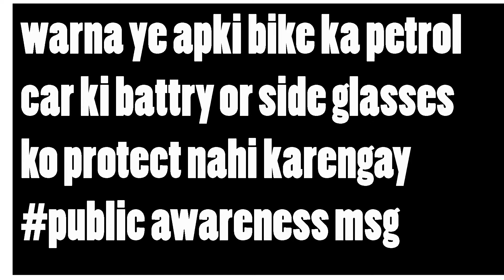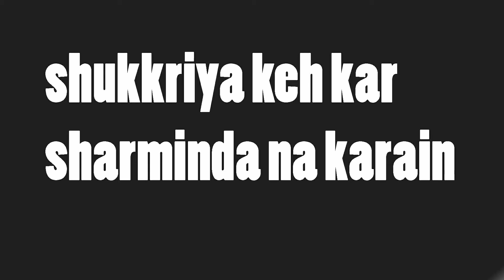PUBLIC AWARENESS MESSAGES about pakistani jahazz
PUBLIC AWARENESS MESSAGES
TEXT MESSAGES TO RAISE AWARENESS ABOUT HEALTH AND HYGIENE
is jahazzo ko support karo

How do you write a public awareness campaign?
What are the types of public awareness?
How do you create awareness content?
How do you spread awareness about a topic?